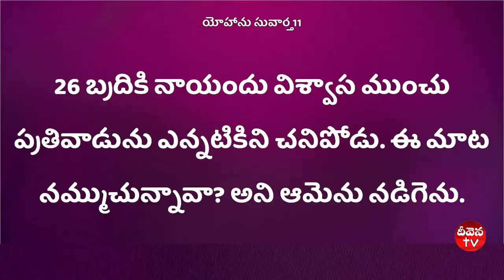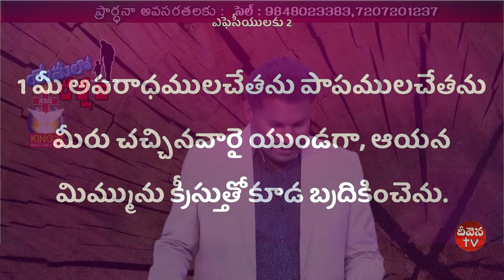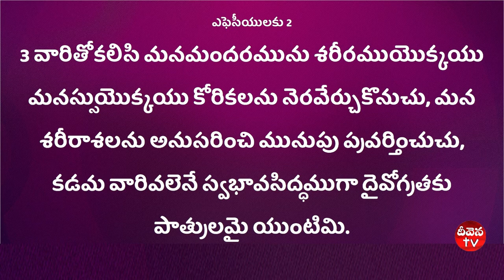Deevena Sandesalu \\ Brother Titus Garu Oct0219